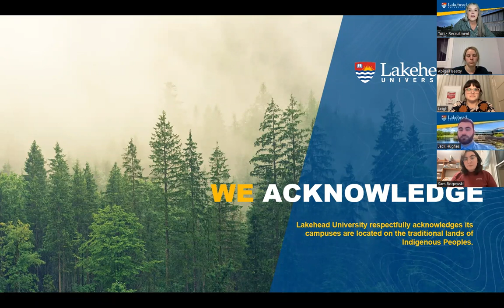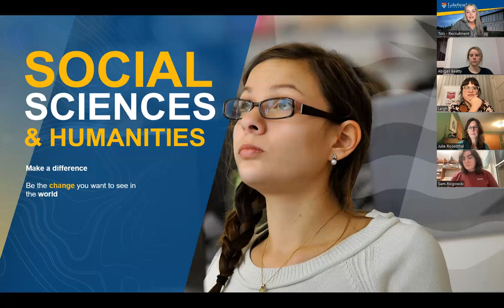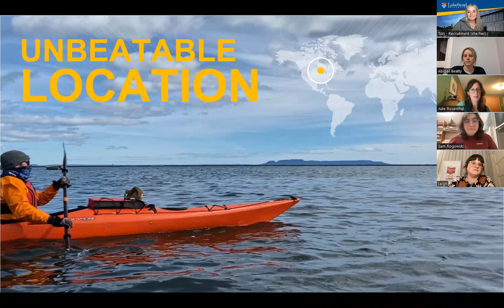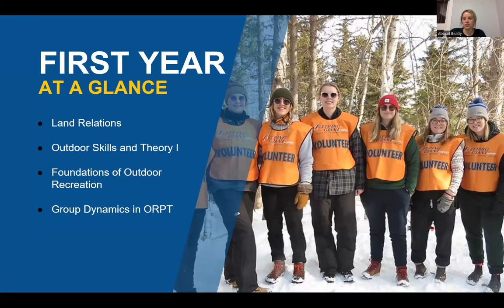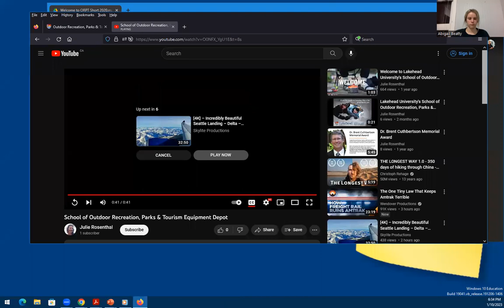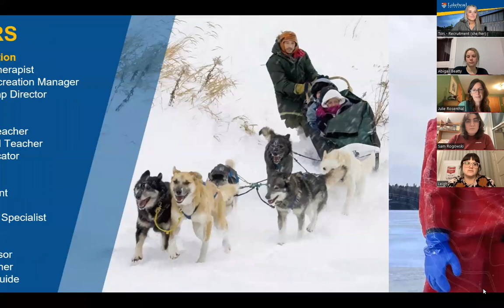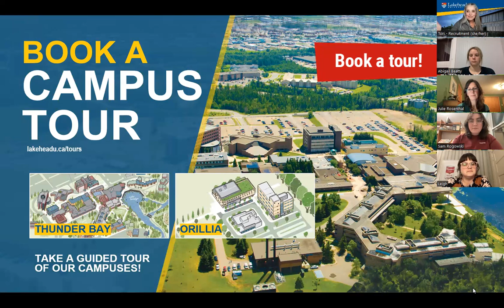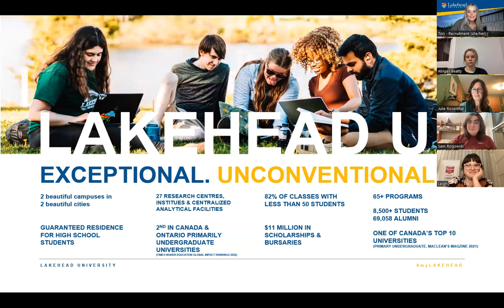Program Showcase - Outdoor Recreation, Parks & Tourism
Whether you already have extensive experience in outdoor recreation or you are just starting out on your path to adventure, our program will show you that outdoor recreation plays an increasingly important role in society, contributing to mental and physical health, family cohesion, culture, environmental appreciation, and economic development.

🔵 One of its kind in Canada due to integration of both theoretical and applied perspectives
🔵 Strong emphasis on experiential learning
🔵 Our Northern Ontario location provides the ideal learning environment. Access to lakes, rivers, mountains and trails just outside your classroom

The Outdoor Recreation Parks and Tourism Program Showcase was a live webinar on April 4, 2023